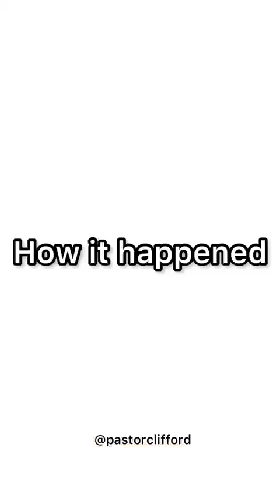pastor Clifford needs help to survive this girl SOMETHING HEAVY